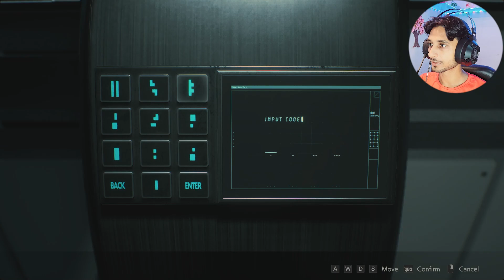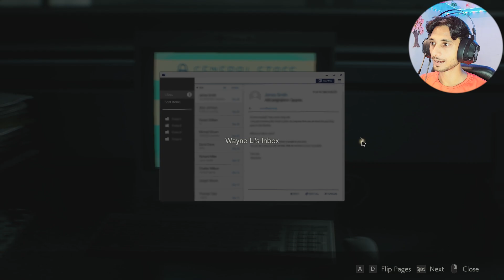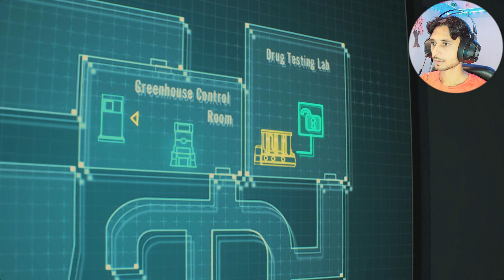Mr x Became More Powerful *Ending* || Resident Evil 2 Part 4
F#re2
Mr x Became More Powerful Ending || Resident Evil 2 Part 4 Hindi Gameplay

Hellllo Dosto,

I have started a series where I will play all Resident Evil main games and I have ended Resident Evil 1996 and now I am going to play Resident Evil 2 remake and here is the final part